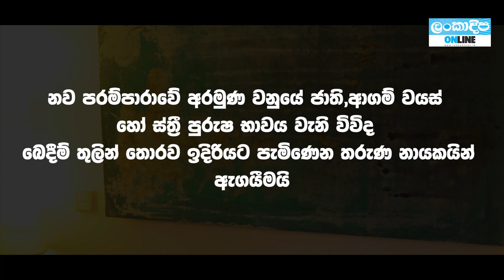New Generation: Youth On The Move | Trailer